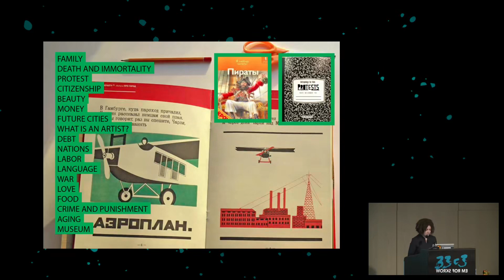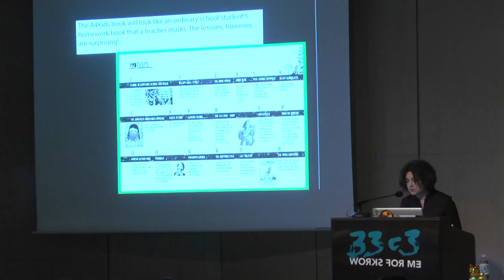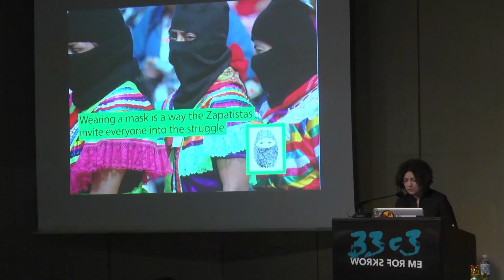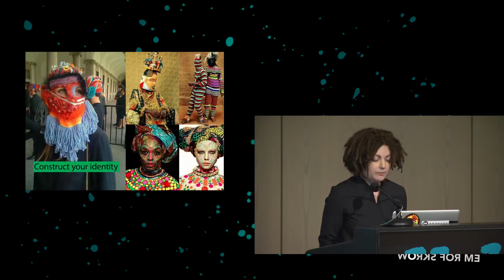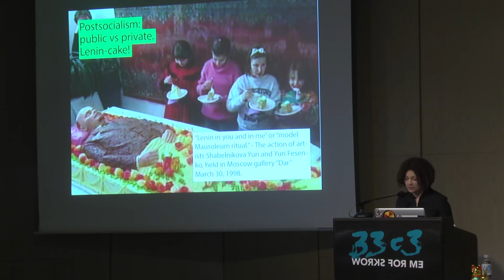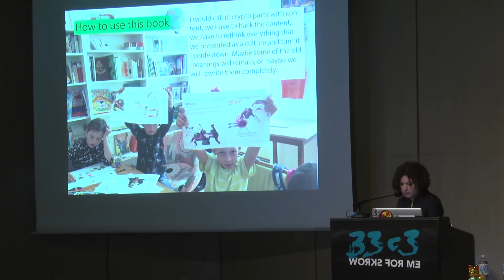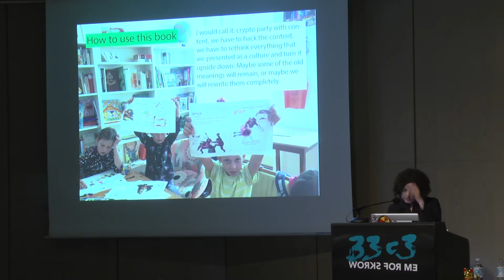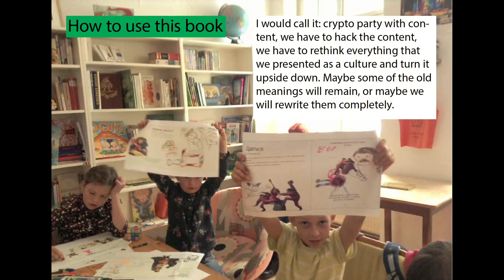33C3 2016 Anthropology for kids What is privacy deutsche Ubersetzung